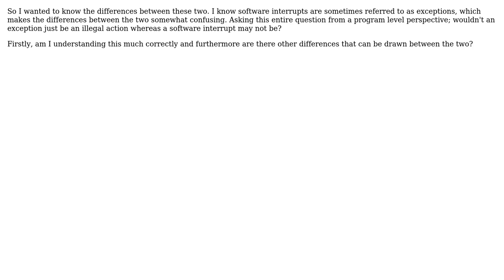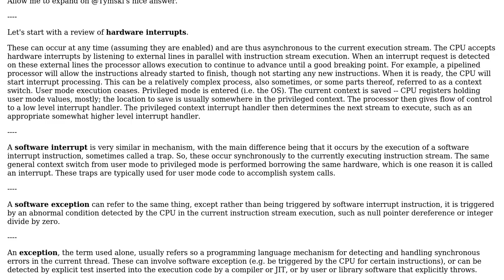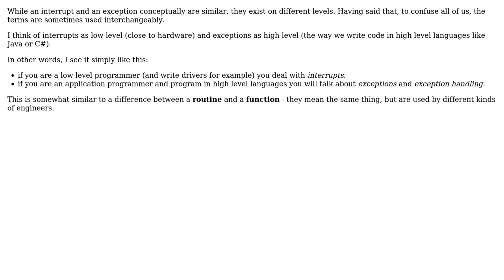Software Engineering: What are the differences between software interrupts/exceptions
With thanks & praise to God, and with thanks to the many people who have made this project possible! | Content (except music & images) licensed under CC BY-SA | Music | Images & others | With thanks to user tymtam user Erik Eidt user bkbles user Amelio Vazquez-Reina and the Stack Exchange Network Trademarks are property of their respective owners. You are responsible for your own actions.